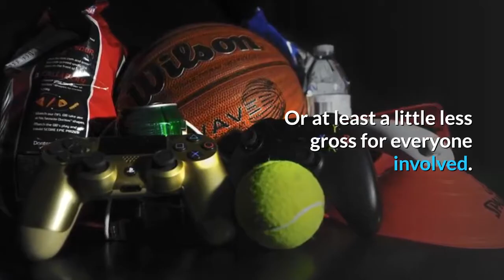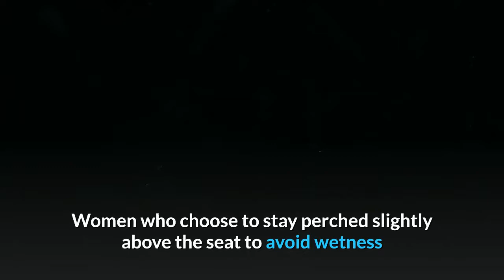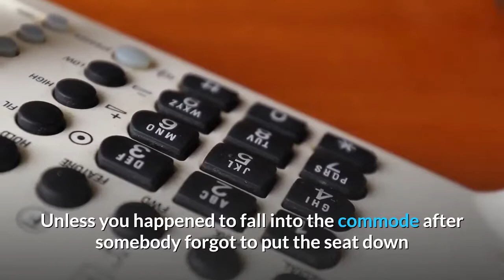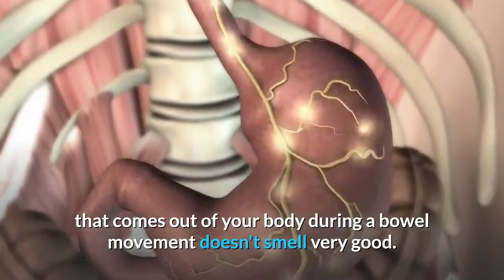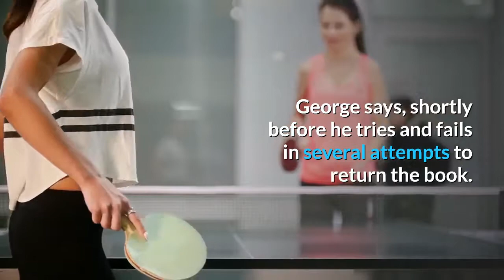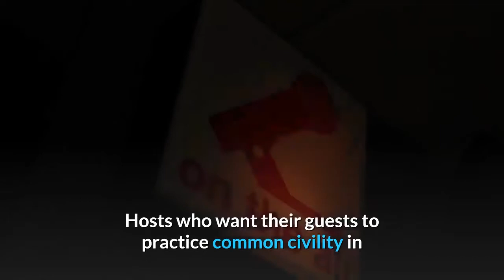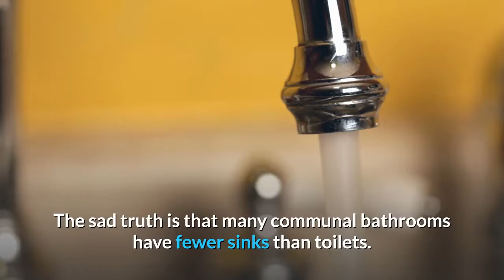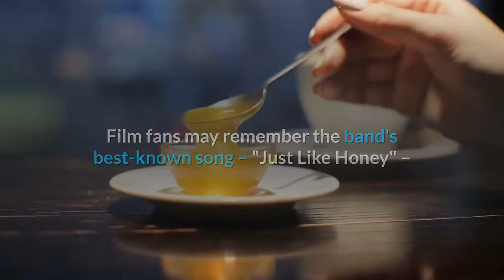10 Restroom Etiquette Rules People Are Constantly Breaking.